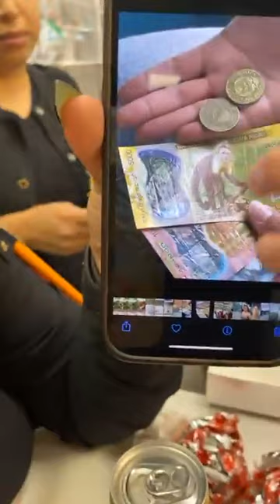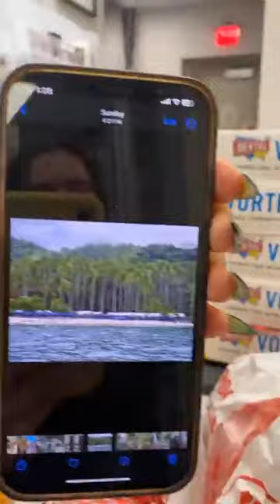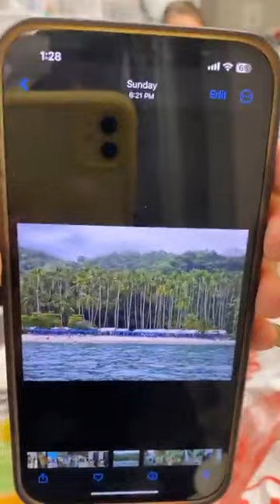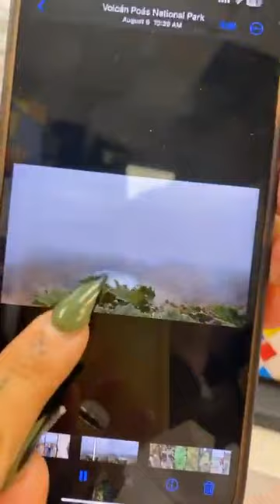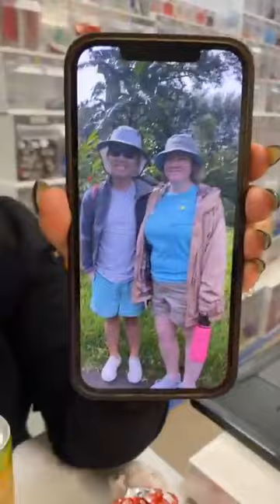Tasty Tuesday - Hat Creek Burger Co.